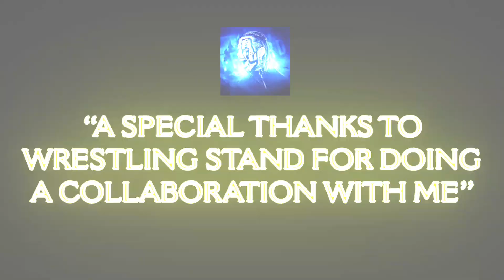WWE Crown Jewel 2021 Match Card Predictions | Collaboration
WWE Crown Jewel 2021 Match Card Predictions | Collaboration with  @Wrestling Stand ​

THIS IS MY FIRST COLLABORATION VIDEO!
IN THIS VIDEO I WILL UPLOAD 6 MATCH CARD AND OTHER 6 MATCH CARD WILL BE UPLOAD ON WRESTLING STAND CHANNEL

ABOUT THIS PPV
Crown Jewel was a professional wrestling pay-per-view and WWE Network event produced by WWE for their Raw, SmackDown, and 205 Live brand divisions. It took place on October 31, 2019 at King Fahd International Stadium in Riyadh, Saudi Arabia. It was the WWE event promoted under the Crown Jewel chronology and the fourth held under WWE's 10-year partnership in support of Saudi Vision 2030.

Crown jewel 2021 Match card preditions so dont take them seriously
Crown jewel 2021 date is not revealed yet!

All WWE programming, talent names, images, likenesses, slogans, wrestling moves, trademarks, logos and copyrights are the exclusive property of WWE, Inc. and its subsidiaries.